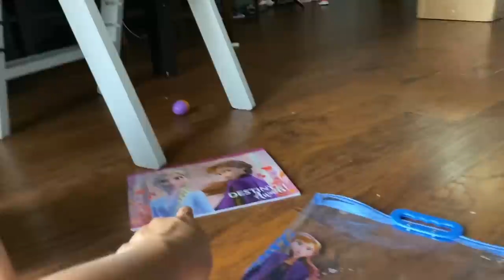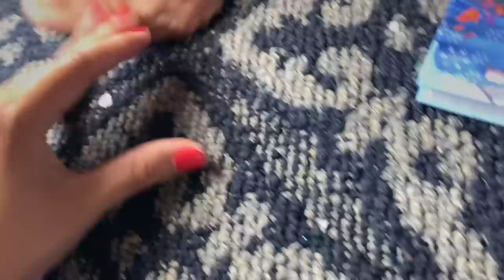JADE HỚN HỞ MỞ QUÀ siêu KHỦNG ĐƯỢC GỬI TỪ PHƯƠNG XA